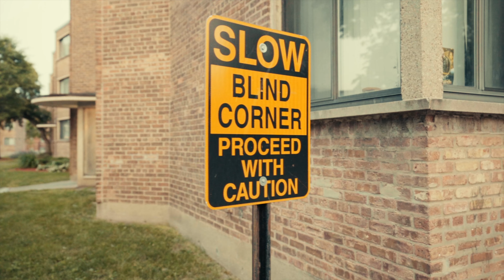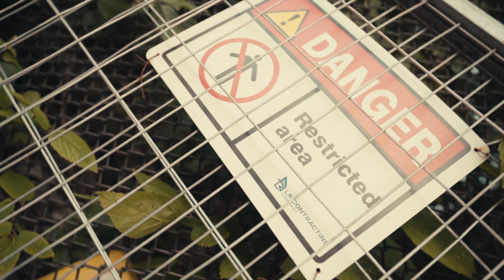OBlock DBandz "BACK IN MODE" (OFFICIAL VIDEO) 🎥 @EA_4K_FILMS